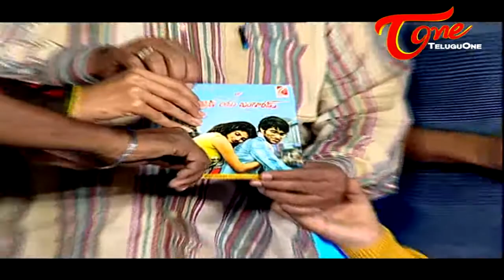Love You Bangaram Movie | Audio Launch Function Highlights - 02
Rahul and Sravya's Love You Bangaram Movie Audio Songs Release Function - Chakri, Maruthi, Sundeep Kishan, Regina Cassandra, KS Ramarao graced the event.
Banner - Creative Commercials, Maruthi Talkies, K.S. Rama Rao Presents
Star Cast - Rahul, Sravya, Rajeev,
Cinematography - Arun.K. Surapaneni
Editing - S.B. Uddhav
Lyrics - Ram Paidisetty, Kasarla Shyam, Govi, Mahith, Kandikonda
Singers - Deepu, Pranavi, Revanth, Sudeeksha, Hari, Sri Rama Chandra, Sravana Bhargavi, Bhargavi Pillai, Vasu
Background Score - JB
Producers - Maruthi, K. Vallabha
Witten & Directed - Govi